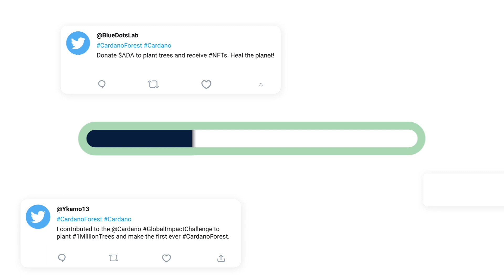Blockchain for Sustainability - 1 Million Trees Planted in Partnership with Veritree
The Cardano Foundation partnered up with Veritree which is the world’s first, fully integrated platform designed to transform the tree restoration space through blockchain technology.

To celebrate the partnership, the world's first global impact challenge was launched:
Can the Cardano Community donate 1 million ADA to plant 1 million trees?
The challenge was accepted and the goal was achieved in just over three months!

To prove the power of blockchain, each of these donors received a tree planting certificate with the exact location of their donation and other info like which type of tree is used.

With Cardano's unique on-chain metadata capabilities, veritree can easily store and share GPS coordinates, photos, and other specific characteristics of restorations. This data is traceable, permanent, immutable and available to all, solving one of the industry's most significant and growing problems—a lack of trust.

This makes it the perfect example of the real-world value that a blockchain can bring.